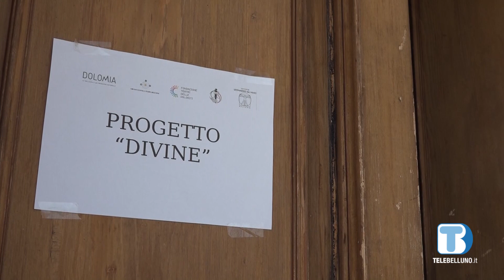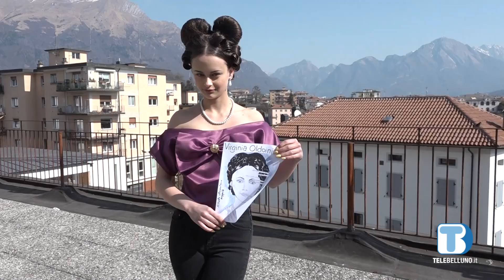Al Bembo una mostra fotografica per celebrare "Le Divine"